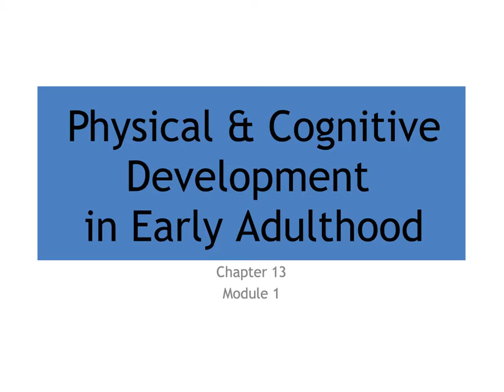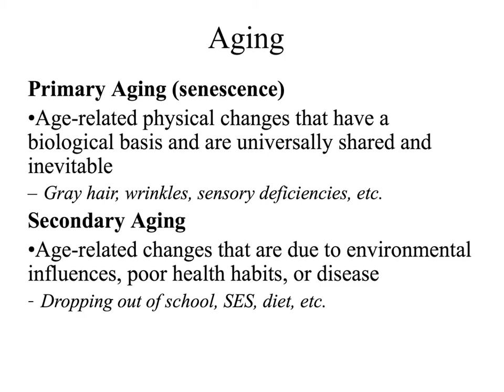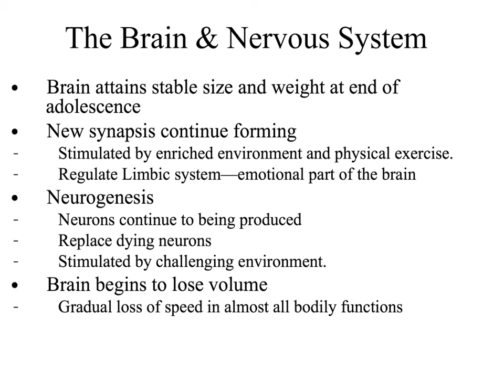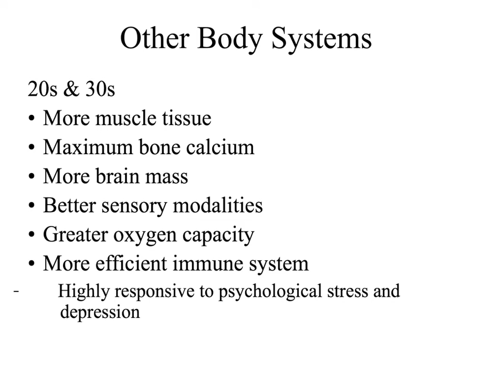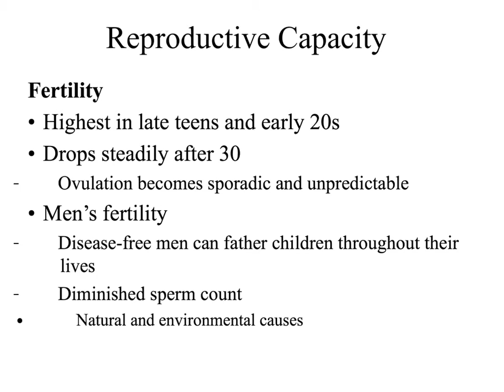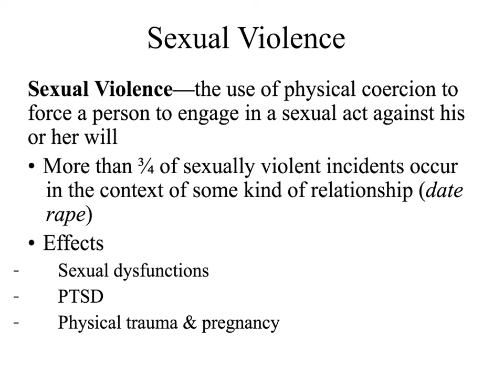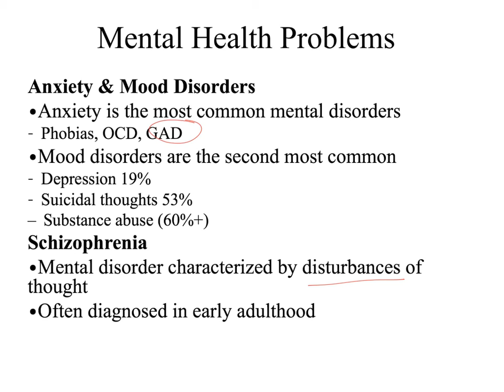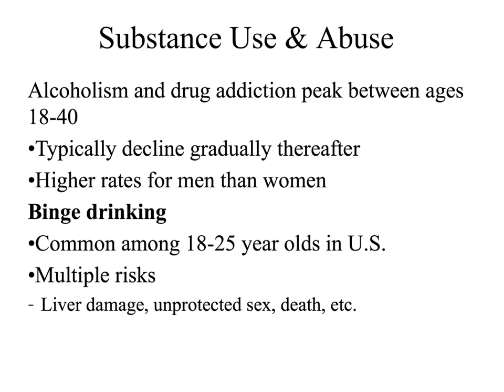13.1 Physical & Cognitive Development in Early Adulthood